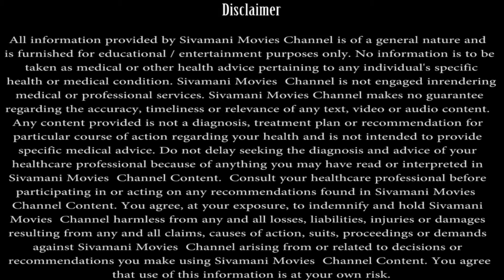ஒயிட் டீ சுவையாக தயாரிப்பது எப்படி | How to make a good White Tea in Tamil